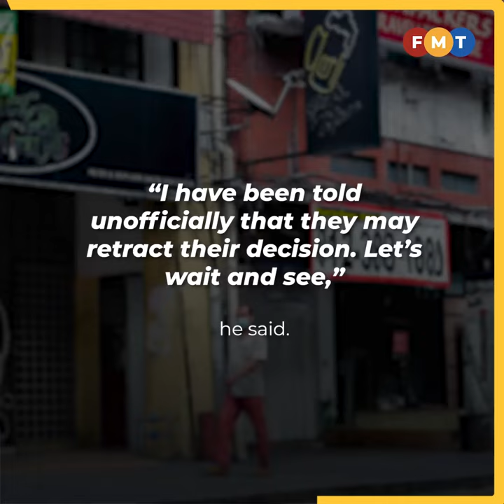Why the urgent need for traders to repaint their shops, MP asks DBKL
Bukit Bintang MP Fong Kui Lun has asked DBKL to reverse its ruling after receiving complaints from traders shocked over the directive to repaint their shops.